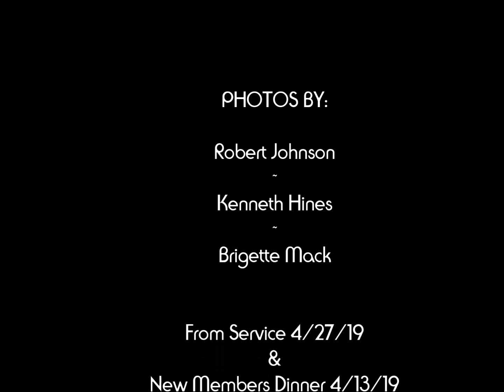This Week in Photos (Slideshow) May 4, 2019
Photos from Service April 27, 2019
Photos by: Robert Johnson, Kenneth Hines & Brigette Mack
Slideshow Music by: Lamar Campbell "Open the Sky"
Sermon by: Pastor Sherwin JAck
Divine Worship Service, Baptism & New Member's Dinner